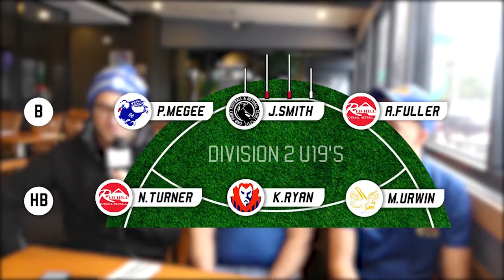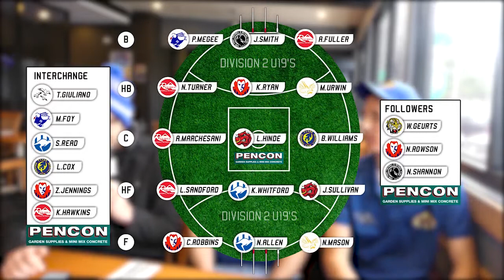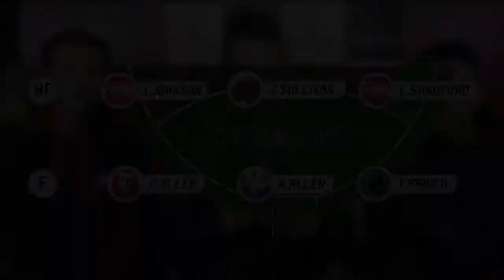Thanks to Pencon Garden Supplies for sponsoring GameFace in 2018